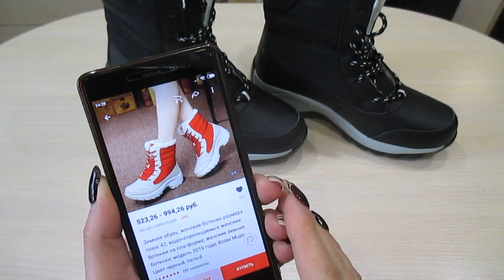КЛАССНЫЕ БОТИНКИ с алиэкспресс! Обзор посылки.